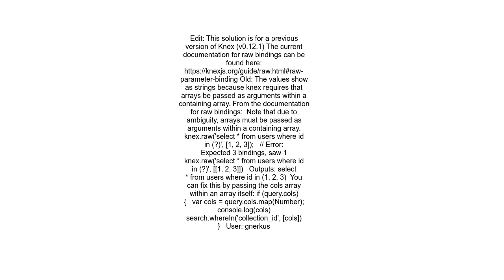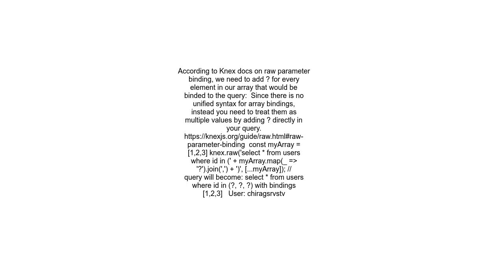Array not being passed to query in knex